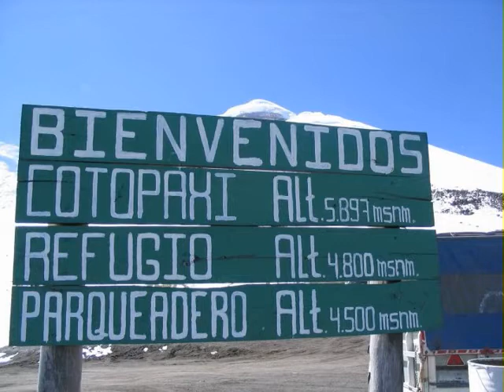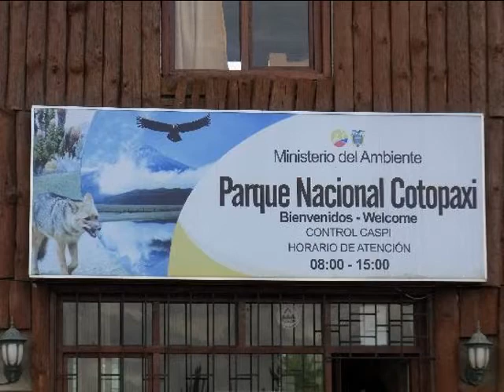Cotopaxi Blues (M. Bordt, 1986)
Believe it or not, my minor in undergrad was music composition. In the mid-1980s, I started putting together my own electronic studio and spending lots of time there. Here's one tune I put together (Apple II and lots of synthesizers and drum machines) in 1986 inspired by a trip to Ecuador. (most of the photos aren't mine)